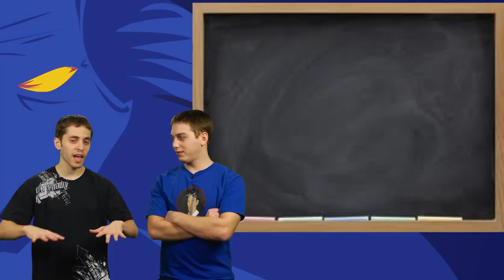ROSHAN STOLE ALL THE CANDY (Boss Fight of the Week)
DOTA 2 had a special Halloween Boss Fight. This just felt right

Watch as we go up against the toughest bosses from the newest releases in a gruesome episode of Boss Fight of the Week every Thursday.